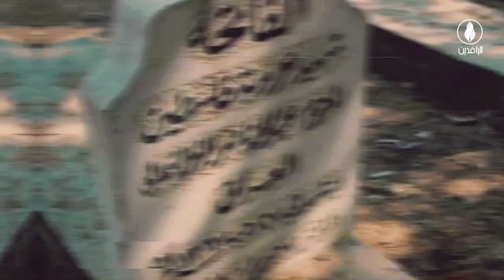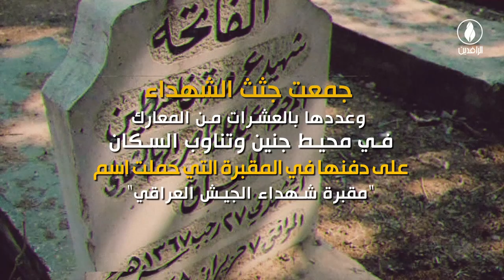انفوجرافيك | سبعون عامًا وفلسطين تحتضن جثامين جنود عراقيين ارتقوا دفاعا عنها